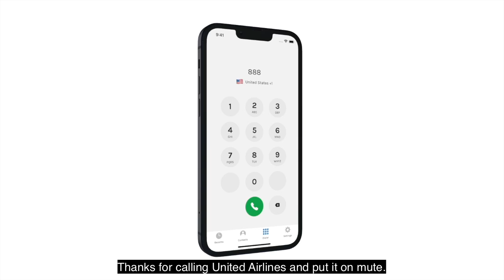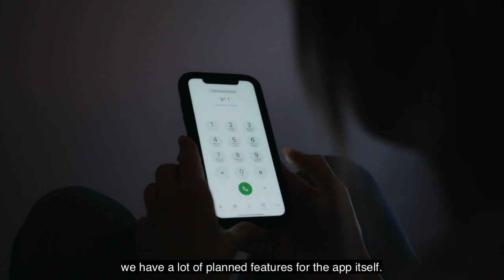Nagish: The startup that uses AI to convert phone calls into text for people with hearing loss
Nagish, which means "accessible" in hebrew, is a startup who has developed an app which converts phones calls into text, making conversations accessible and private for the deaf or hard of hearing. We sat down with Tomer Aharoni, CEO and Co-founder as he shared about his journey to starting Nagish and Nagish's vision for making communication accessible.